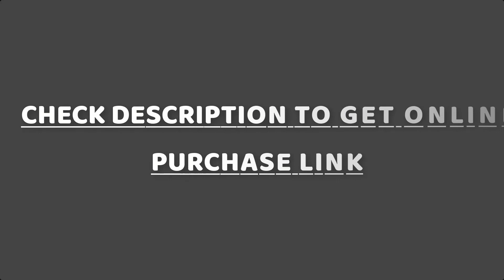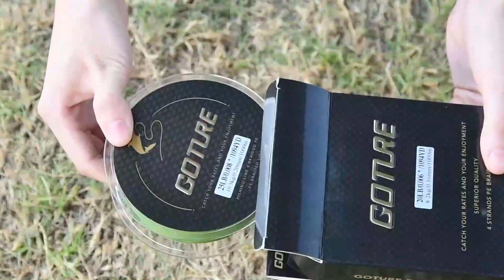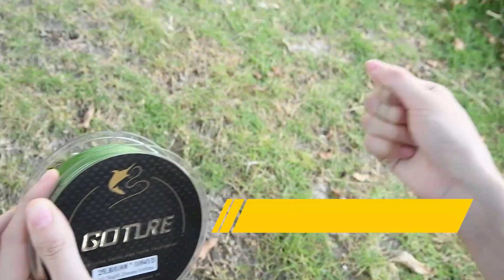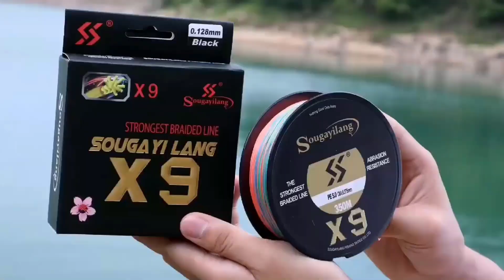Best Braided Fishing Line 2024 | Top 5 Braided Fishing Line for Saltwater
In this video we are short listed the top 5 Best Braided Fishing Line on the market in 2024. We made this list based on our personal opinion.

05. KastKing SuperPower

04. Goture 4-Strand Weave

03. SKYSPER Upgraded

02. Sougayilang Braided

01. ANGRYFISH AGWX9